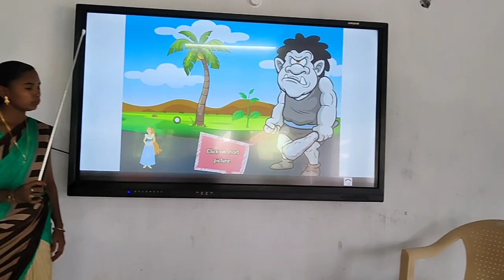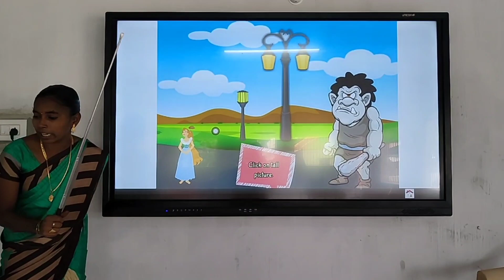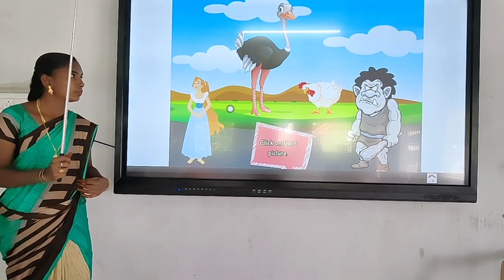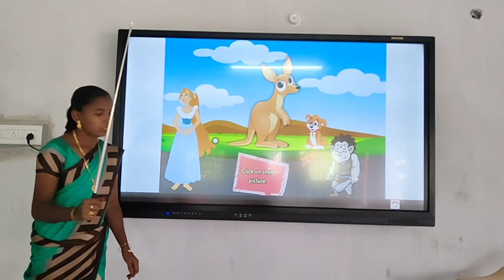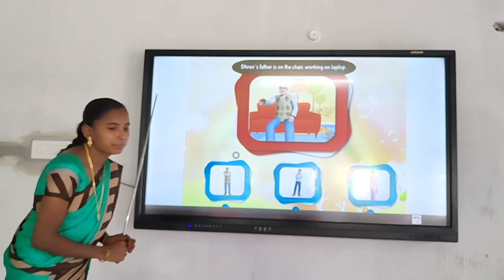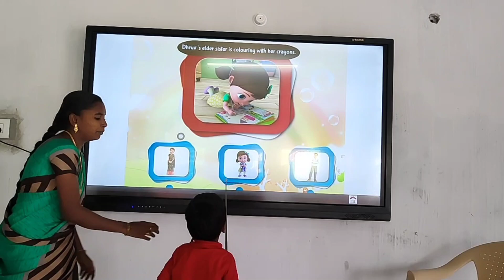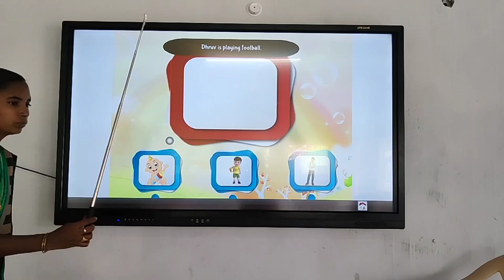golden Gates School#keelaiyur